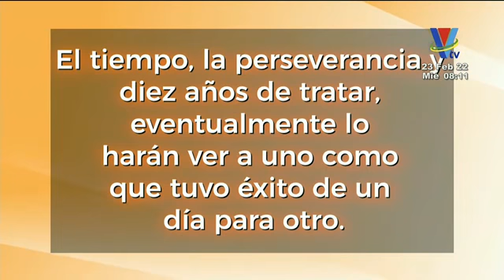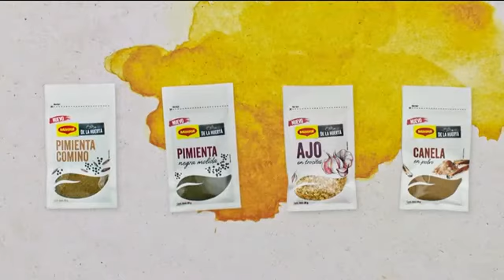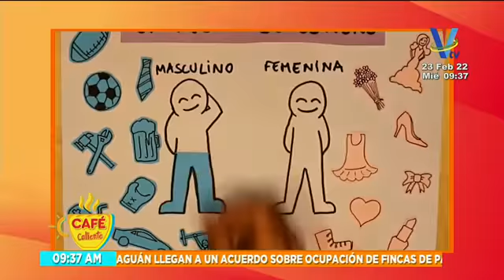Café Caliente: Programa del 23 de febrero 2022